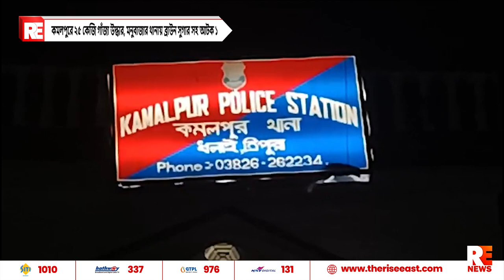কমলপুরে ২৫ কেজি গাঁজা উদ্ধার, মনুবাজার থানায় ব্রাউন সুগার সহ আটক ১